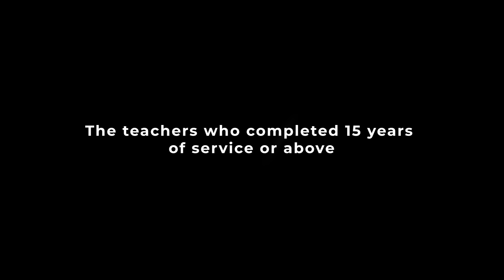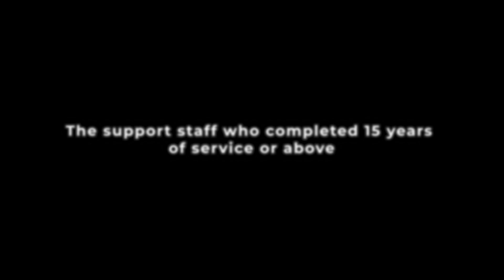Teachers & Support Staff who completed 15 years of service and above | St. Xavier's School Bhopal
We acknowledge and appreciate all who have played a major role in the 40year long journey of St. Xavier's School. We express our gratitude towards the Luminous Mentors, Loyal Assistors, Torch Bearers & the Helping Hands.